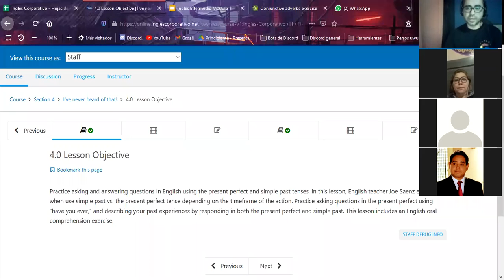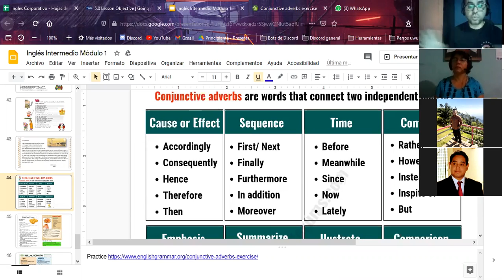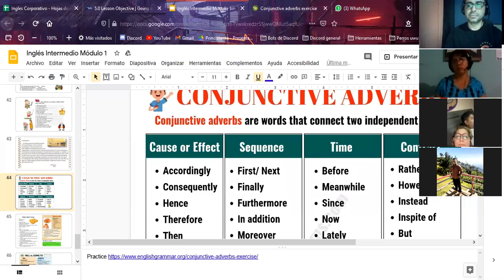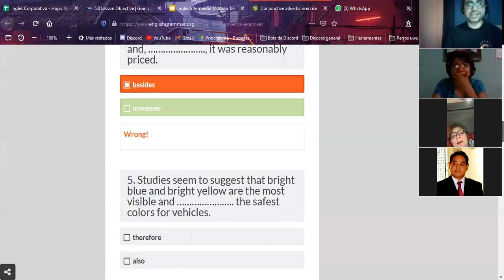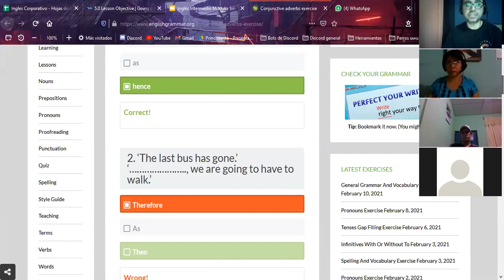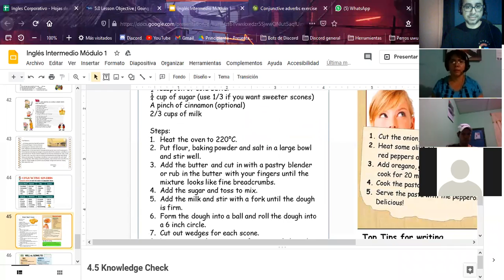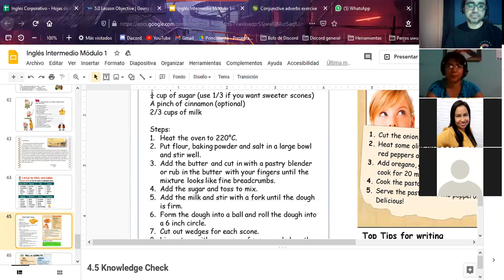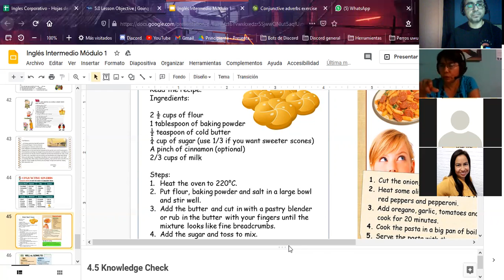Ingles Corporativo- Conjuntive adverbs - Dia 12